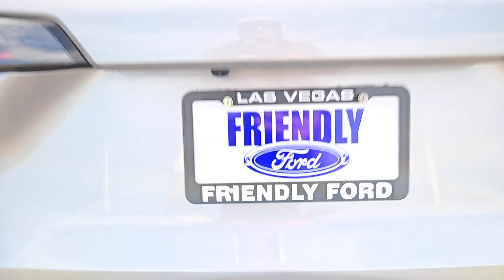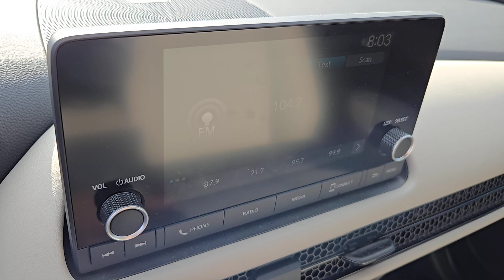Used 2024 Honda HR-V LX Las Vegas, Bullhead City, St. George, Havasu, Pahrump, NV 202513A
Lunar Silver Metallic Used 2024 Honda HR-V LX  available in Las Vegas, Nevada at Friendly Ford. Servicing the Bullhead City, St. George, Havasu, Pahrump, NV area.

Friendly Ford
660 N Decatur Blvd

CARFAX One-Owner. Certified. Lunar Silver Metallic LX FWDbrbrWelcome to Friendly Ford! Located in Las Vegas NV Friendly Ford is proud to be one of the premier dealerships in the area. 26/32 City/Highway MPGbrbrCertification Program Details: Ford Blue Certified Details: * Limited Warranty: 3 Month/4000 Mile (whichever comes first) after new car warranty expires or from certified purchase date * Vehicle History * Warranty Deductible: $100 * 139 Point Inspection * Roadside Assistance * Transferable Warranty * 11000 FordPass Rewards Points to use toward first maintenance visit